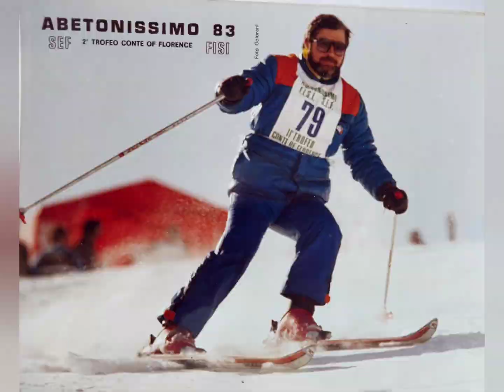abetone mon amour " my family album sedici" foto marzo 2023 by walter giusti